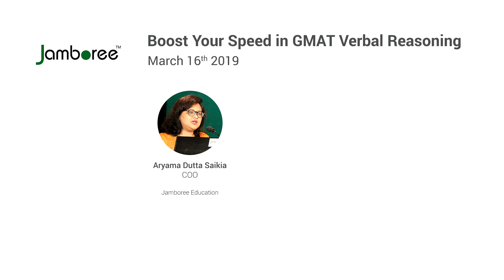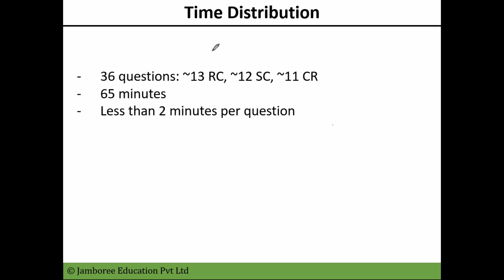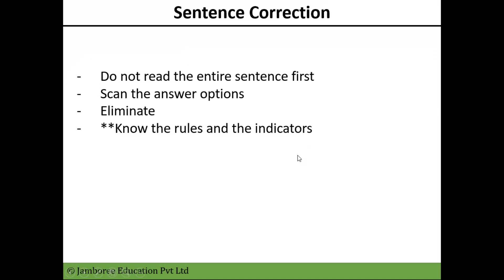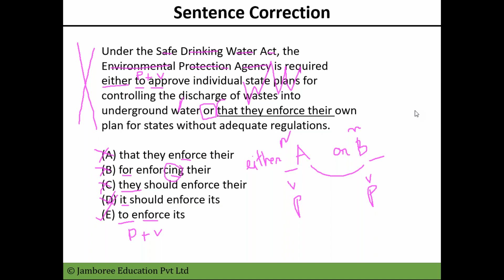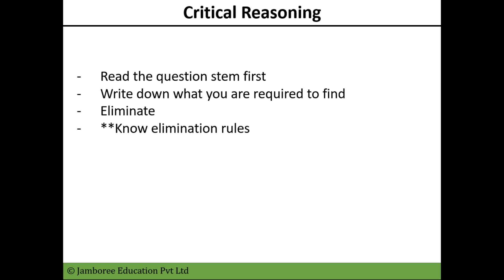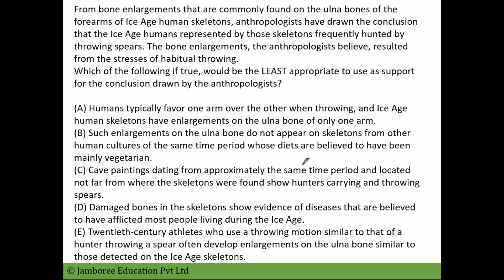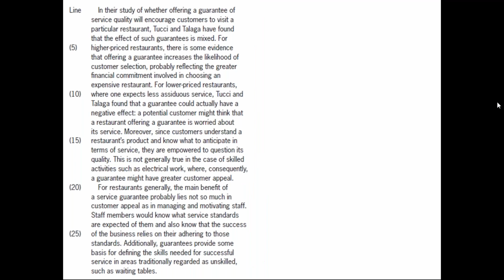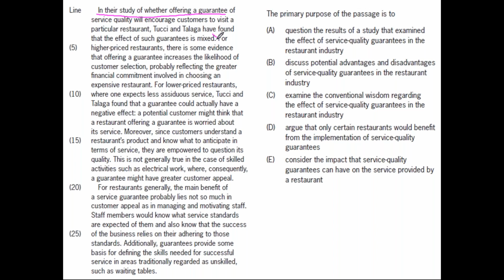Tips and Tricks to Ace the GMAT Verbal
Are you looking to improve your accuracy and speed on the GMAT Verbal Reasoning section? Aryama Dutta Saikia, expert tutor and COO at Jamboree Education gives tips and tricks to use during the exam that will help you get a high GMAT score. Watch the video to solve some questions with explanations from Aryama on Sentence Correction, Critical Reasoning and Reading Comprehension.